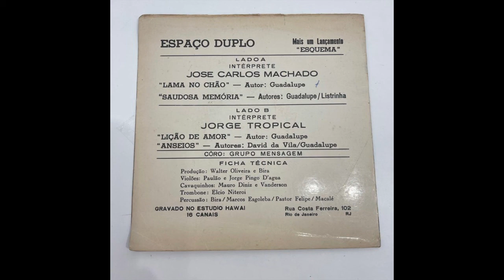José Carlos Machado / Jorge Tropical / Lama No Chão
Label: Not On Label – CD HG - 3355
Format:  Vinyl, 7", 33 ⅓ RPM
Country: Brazil

A1  Lama No Chão
A2  Saudosa Memória
B1  Lição De Amor
B2  Anseios